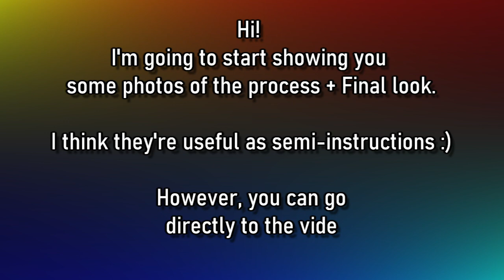Cardboard Jules Verne Time Train!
Hello! I think this is one of the most complex and detailed crafts that I've done so far. I hope you like it, as well as the movies! :D
All the songs used on this video are from Youtube Studio and are copyright-free:
+Bro Time - Nat Keefe & BeatMower